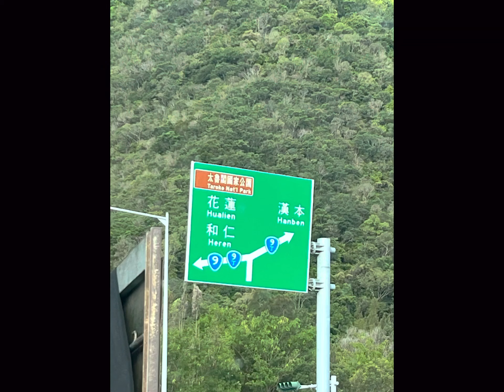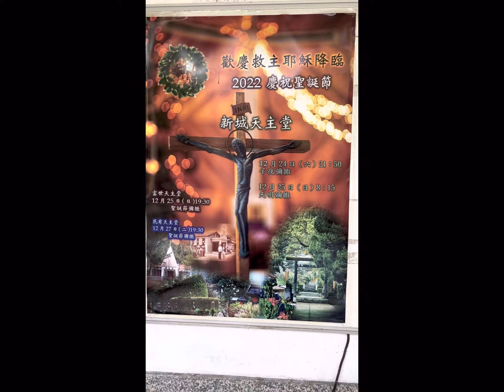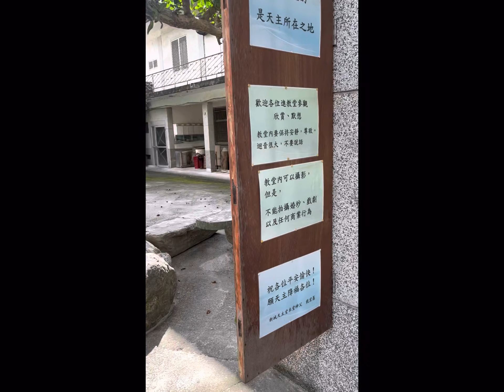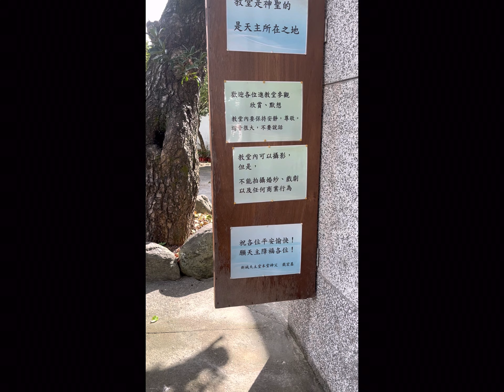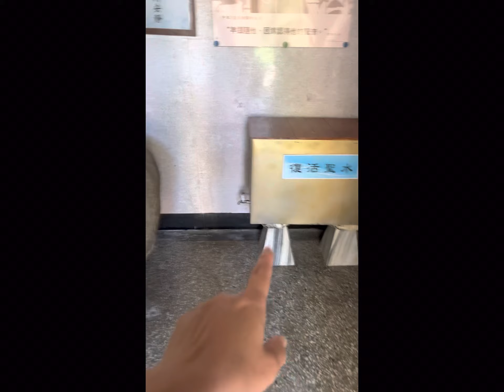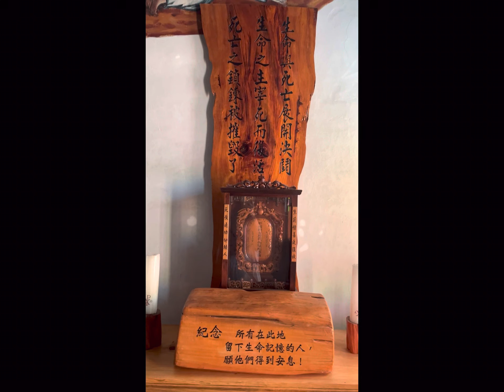2023/5/4花蓮行（上）新城天主堂篇：接聖母等聖像